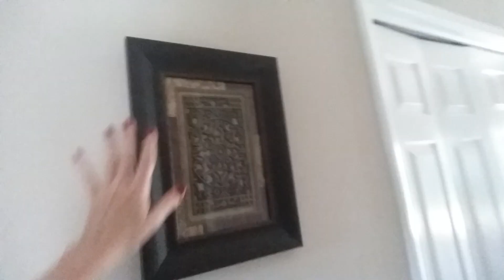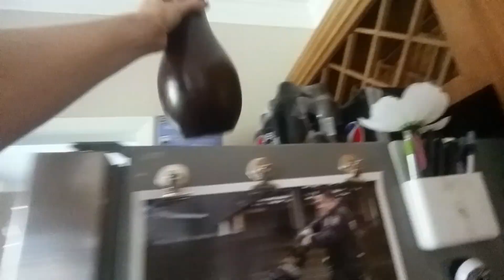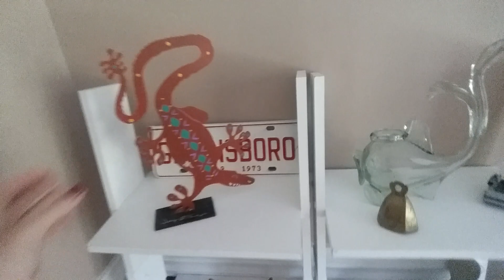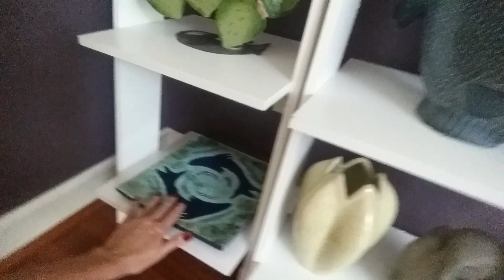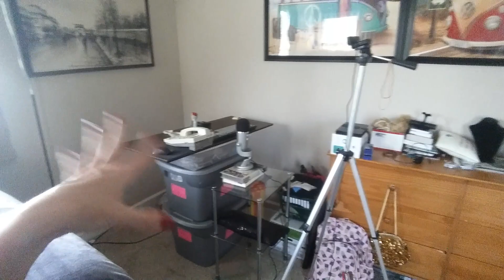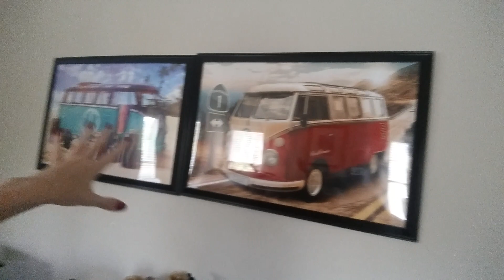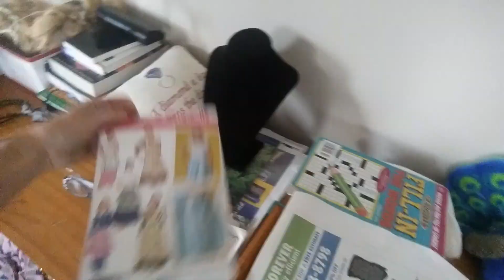SouthernASMR Sounds ~ Tour My New House!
NOTE:  Sorry the video is laggy.  I don't know what caused that.

Finally!  People have been asking for a tour of the new house since I moved in back in June.  Sorry it took so long!  Here it is!  Also, an update on sweet Leeloo...